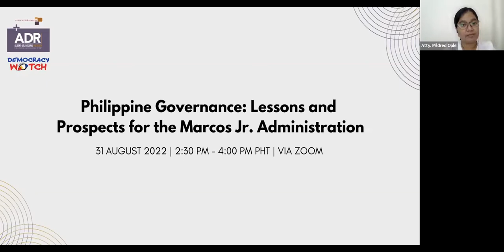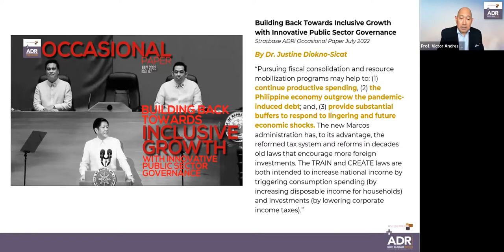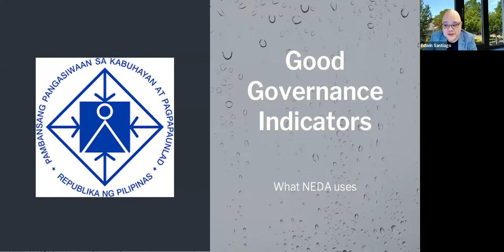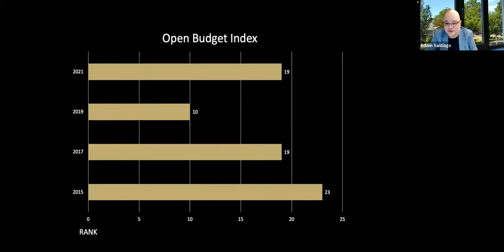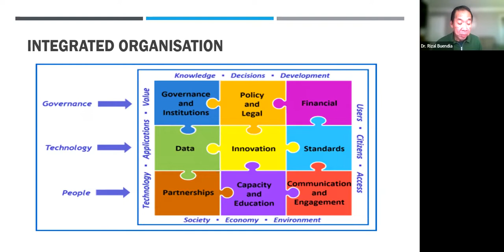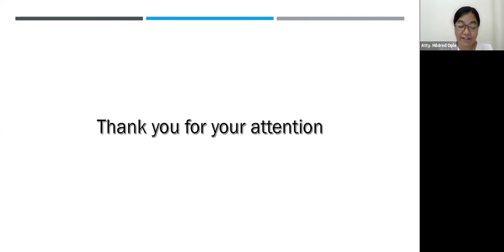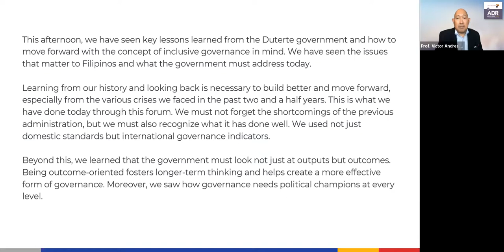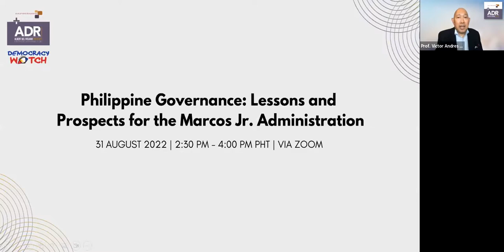ADRi vTHD: "Philippine Governance: Lessons and Prospects for the Marcos Jr. Administration"